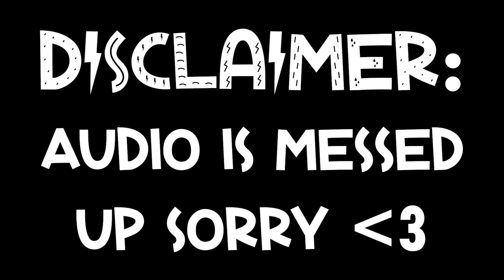CHINESE RADIANT COACH BUFF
Mason shadows Miles' dodgy game on Bind and his biggest career whiff to date puts Dan into a laughing fit. Viewers discretion is advised as the whiff might cause distress to some members of the audience.

- Daniel

Songs used;

Zuma- Coming Alive (Intro)
Palm City- Getaway (Outro)
Rookie- Dreams Come True (Instrumental)
Zi- Awakened
Max II- Carnival (Instrumental)

Art Assets:
Sexy Chamber 1: DeviantArt: Corrupted-Mooch
Sexy Chamber 2 Twitter: Hemra Mora
A couple of Art Assets used that I found on Google Images but couldn't find the artists. :)